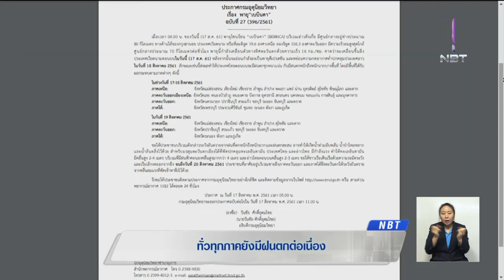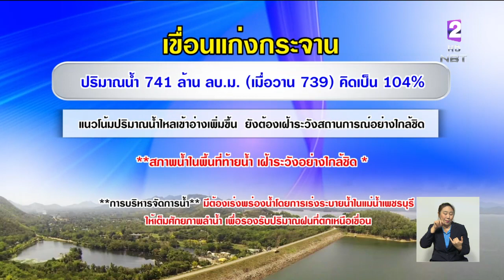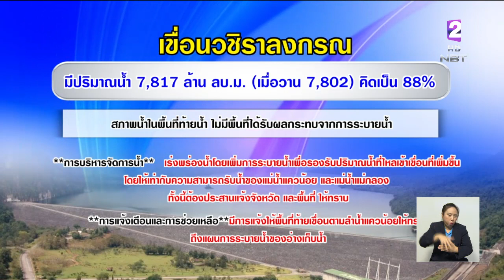เตือน!! ทั่วไทยฝนตกต่อเนื่องถึง19 ส.ค. ระวังน้ำท่วมฉับพลัน-น้ำป่าหลาก-น้ำล้นตลิ่ง